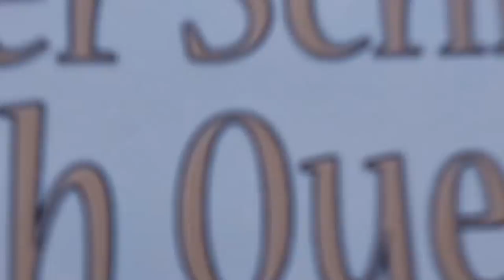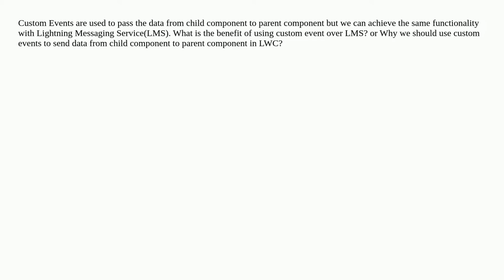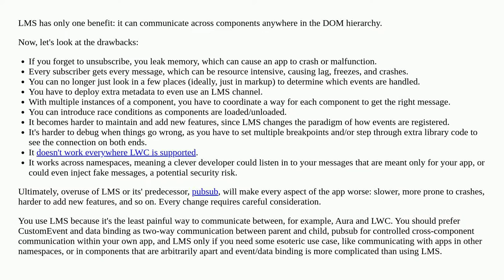What's the benefit of using Custom Event over Lightning Messaging Service?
A special thanks goes out to the community